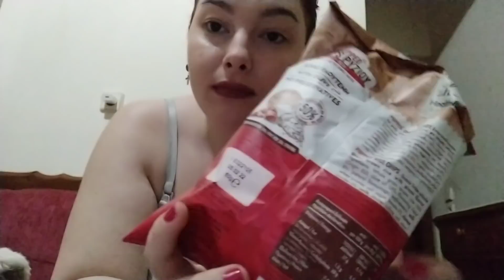VLOG 2 μέρες μαζί μας || πάμε βολτούλα || πολύ περπάτημα || Μαρία Ρία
θα με βρείτε στο Instagram mariaa_ria στο Facebook Μαρία Αρβ και στο tik tok mariaa_ria